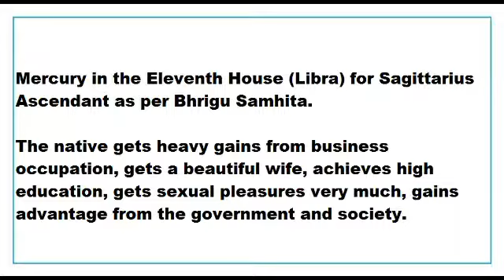mercury in 11th House for sagittarius Ascendant as per Bhrigu Samhita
This Video talks about the Results of mercury in 11th House for sagittarius Ascendant as per Bhrigu Samhita.
This Video is applicable to sagittarius Ascendant or dhanu lagna only.